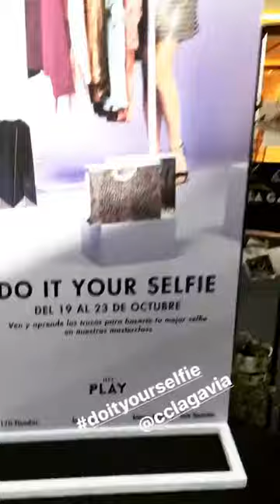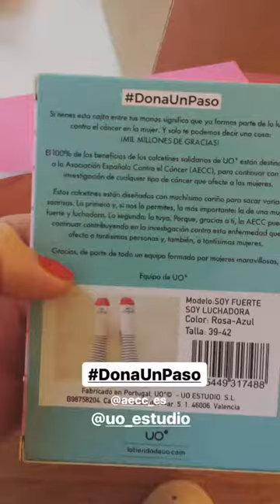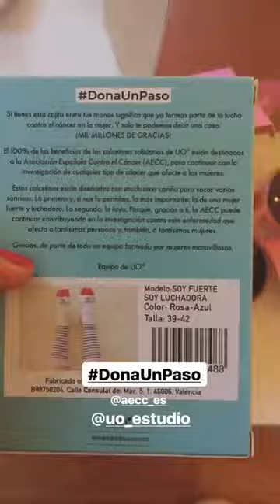TUTTI MARQUEZ @TUTTIMARQUEZ INSTAGRAM STORIES COMPILATION 20 DE OCTUBRE DEL 2017